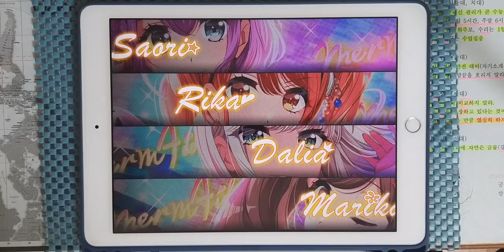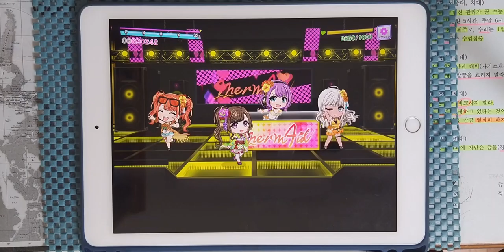【D4DJ Groovy Mix】4U (EXPERT 12+) PFC [Hand Cam]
* 동영상 정보 *
- 게임 : D4DJ Groovy Mix(グルミク)
- 악곡 : 4U
- 유닛 : Merm4id
- 카테고리 : 오리지널
- 작사 : 都田和志 (미야코다 카즈시)
- 작곡 : 都田和志 (미야코다 카즈시)
- 편곡 : b4k(Ace Crew Entertainment)
- 채보 제작자 : hi-low

* 라이브 설정 *
- 레인 설정
- 노트 설정
속도 : 9.2 크기 : 150%
- 판정 설정